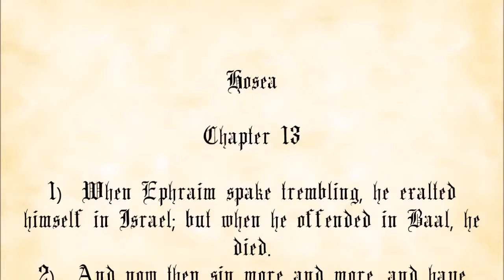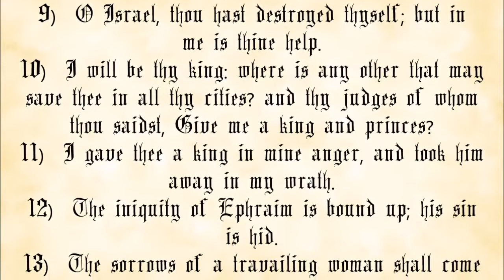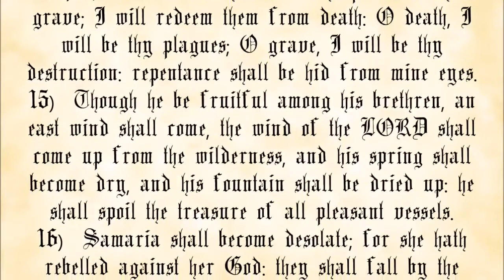Hosea Chapter 13 - King James Authorized Version with text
The Book of Hosea, Chapter 13.

 1. You may not charge any more than the cost to duplicate and send them.
 2. You must make a complete copy of the recording, including this message.